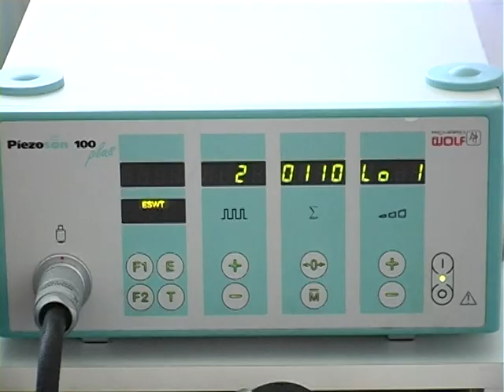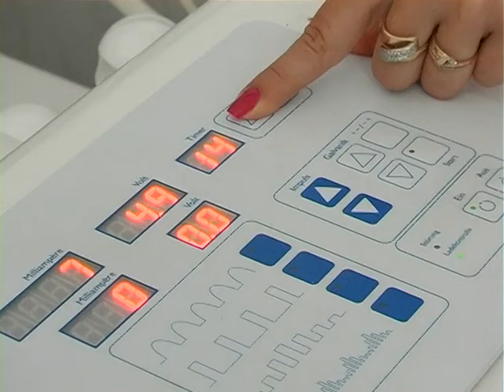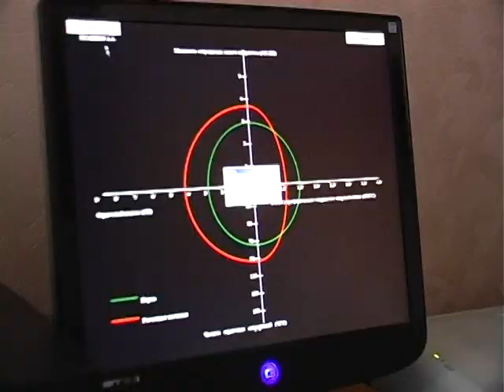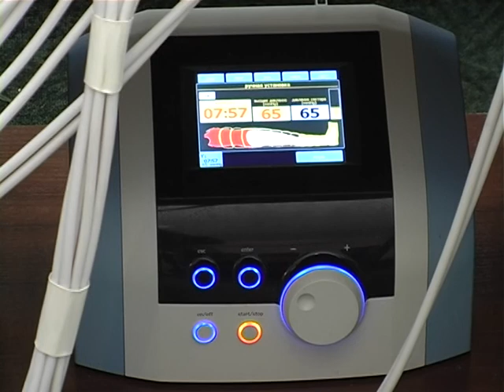Presentation of the trade-union sanatorium "Khmilnuk"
Video presentation of the trade-union sanatorium "Khmilnuk": own natural resources, which are effectively used for the treatment and rehabilitation. Modern diagnostic methods, a wide range of physiotherapy procedures. Comfortable conditions for relaxation